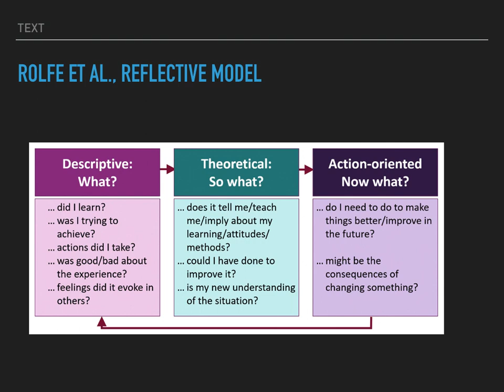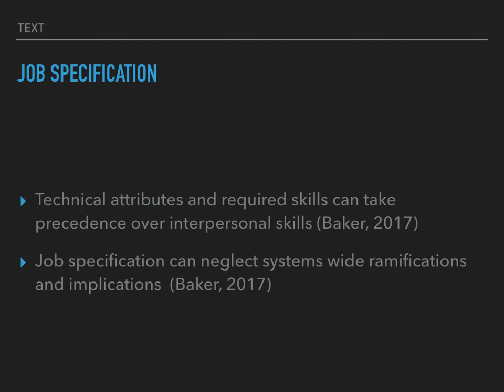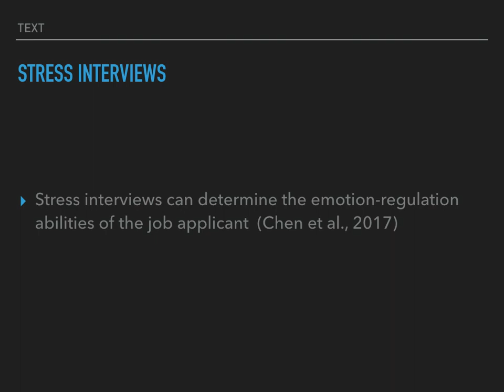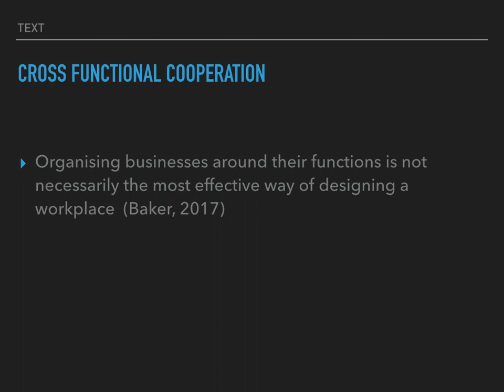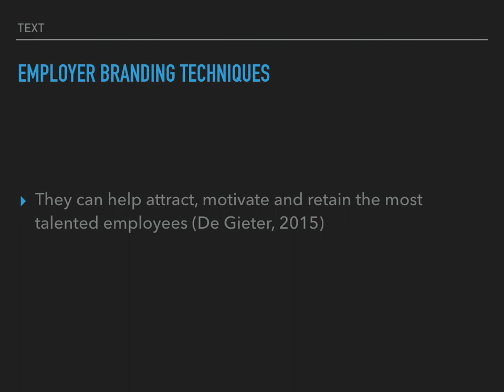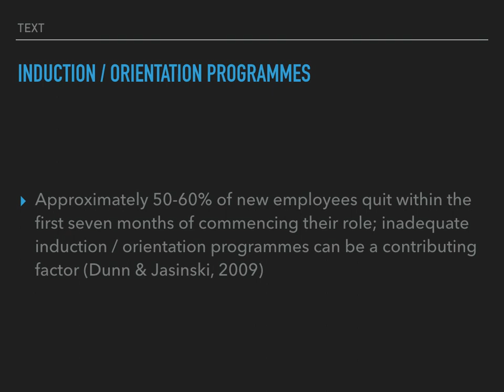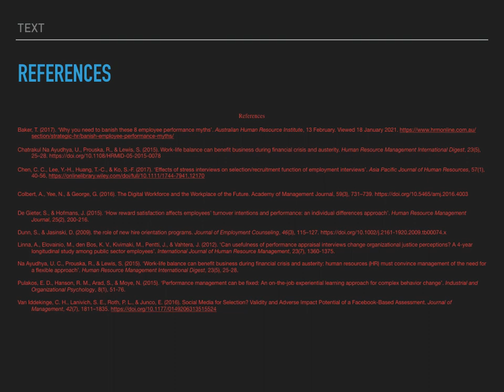Movie final HR